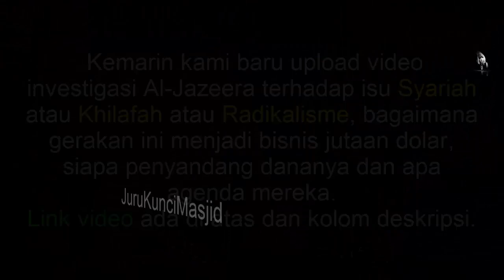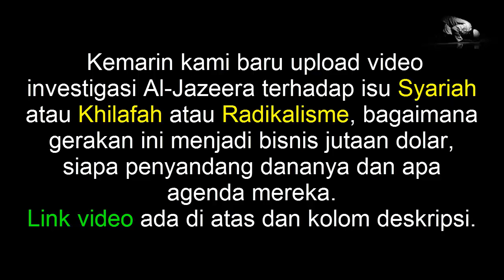PRIA NORWEGIA INI RUNTUH SETELAH MASUK ISLAM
Pria Norwegian ini Runtuh Setelah Masuk Islam. Memang, hidayah selalu menjadi petunjuk Allah yang diberikan kepada hamba-Nya sehingga terbuka menerima kebenaran dalam hati-Nya. Sebab hidayah menjadi salah satu petunjuk Allah yang diberikan kepada Hamba-Nya sehingga terbuka menerima Islam. Karena hidayah tidak apat dibeli, tapi ini adalah nikmat Allah yang hanya dianugerahkan kepada Hamba-Nya yang dikehendaki-Nya. Salah satu ciri orang yang mendapatkan hidayah dari Allah SWT yaitu orang yang mudah dalam melaksanakan ibadah.